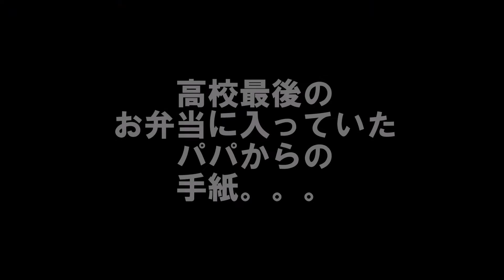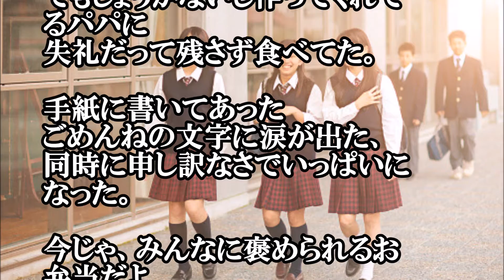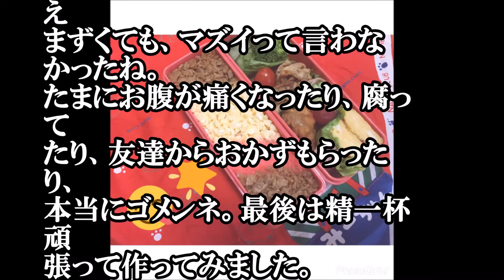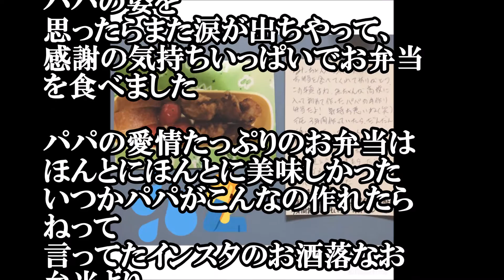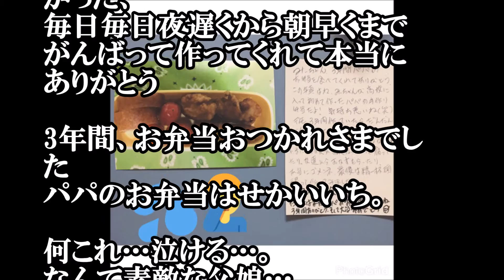高校最後のお弁当に入っていたパパからの手紙。。。 【感動する話】【涙腺崩壊】 相互登録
高校最後のお弁当に入っていたパパからの手紙。。。

来春に高校を卒業して大学に進む、高校3年生の「みどり」さん（@pikatiro3）が、高校生活最後のお弁当について、Twitterに投稿されました。

そこには、いなくなった母親に代わり、3年間娘のためにお弁当を作り続けた父親の想いと、それに対する娘（みどりさん）の感謝の気持ちが綴られていました…。